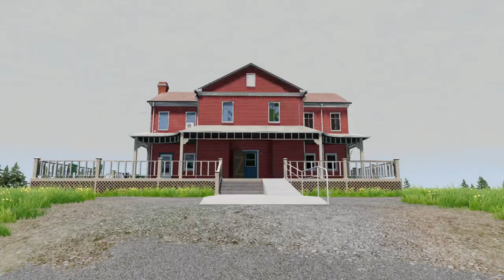No longer (BeamNG horror experiment)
Car Nightmare... the fourth time? been awhile since I did one of these

Vehicle blowover addon was used